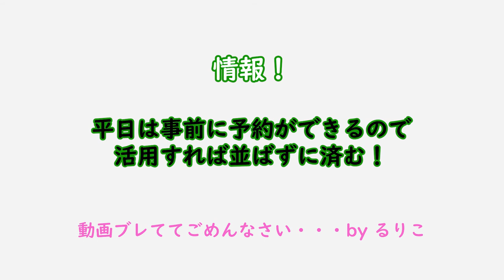サトルの動画 「番外編」｜第１回 えっ、ソースがかかってない！？ 名古屋名物「醤油たこ焼き」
鈴木サトルによるバラエティ番組
「番外編」では、いつもの写真や手相の話とは違う、毎回お題の違う面白トピックについて進行する。第１回目は名古屋名物「醤油たこ焼き」のお話。

たこ焼きといえば、ふつうはソースがかかっているものだが、名古屋には何もかかっておらず、中に醤油が入った状態で焼きあがる「名古屋焼き」がある。地元エリアの情報番組では時々話題に上がるが、全国区ではほとんど紹介されないようで、その事実を知る国民は少ないようだ。　生まれも育ちも名古屋の二人が名古屋焼きで特に有名な「吉川屋」について語る。

吉川屋
愛知県名古屋市熱田区青池2-22
定休日　毎月第一火曜日（祝日の場合は翌水曜日）
料金　5個/200円～100個/4000円
平日は予約可（デリバリー不可）
地下鉄日比野駅より徒歩、約10分ほど